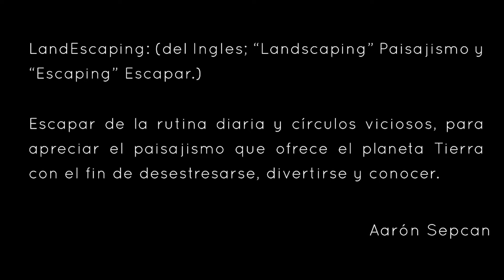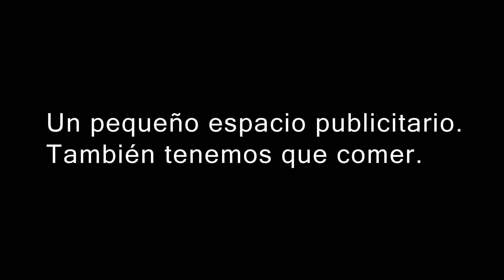Las Aguas Mas Cristalinas Del Caribe, (Punta Cana, Republica Dominicana. 3/3) LandEscaping #12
Resumen del viaje:
En este episodio del programa LandEscaping publicado todos los Lunes a las 12:00 pm por el canal NETPOW TV, Aaron Sepcan visita Punta Cana, República Dominicana. Nos llevo a comer deliciosos mariscos y como se preparan en todo lo que es la cocina dominicana, nos pasea por la zona turística de la ciudad como los complejos hoteleros de la zona, que hay que hacer en la ciudad y destinos cercanos. Nos pasea por Cap Cana un desarrollo inmobiliario muy grande y lujoso, las playas de Bavaro y Bibijagua y alrededores de la ciudad con el drone y vistas panorámicas de 360 grados y parte de ellas.

Reflexión del viaje:
“No se puede salir adelante con la soberbia, la humildad ante todo”. Aaron Sepcan, Autor del Libro ExitosaMENTE.